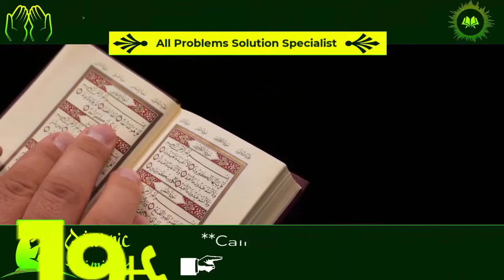बीवी से पीछा छुड़ाने का जादुई वजीफा 📞 | बेगम से तलाक लेने का टोटका, Biwi Se Chutkara Paye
Dushman Ko Marne Ka Powerful Wajifa | 1 घंटे में दुश्मन को मिट्टी में मिलाने का भयंकर Black Magic|

Begum Se Chutkara Pane ka Wazifa
Begum Se Chutkara Pane ka Totka
बेगम आपको खुद तलाक़ देगी
begum ka gussa Khatam karne ka wazifa
Ruthe hue ko manane ka wazifa
Get Rid Of Enemy Taweez
Kisi Se Chutkara Pane Ka Amal
Dushman Se Nijat Ka Amal
बीवी से छुटकारा पाने का जबरदस्त अमल
Biwi Se Chutkara pane ka Amal
Begum Se Talaq Lene ka Powerful Amal
Biwi Se Chutkara Pane ka Wazifa
बेगम से तलाक़
Karz Se Nijat Pane Ka Tarika